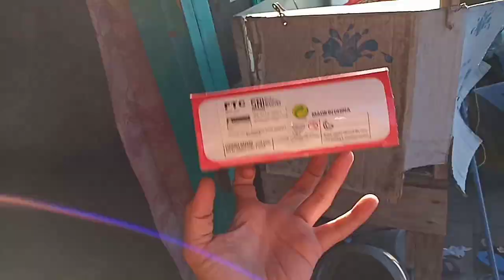Review Mobil Mobilan Truk Pasir, Truk Tambang, Truk Semen Mixer, Excavator besar, Mobil Roller